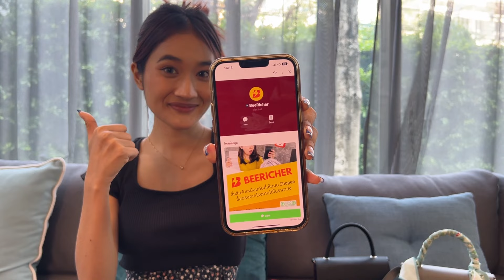เคล็ดลับมีสินค้ามาขายไม่ขาดมือ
มีสินค้ามาขายไม่ขาดมือ ไม่จำเป็นต้องใช้เงินทุนเยอะ
วางใจให้ BeeRicher ช่วย 👍
เริ่มต้นการใช้งาน เพียง 3 ขั้นตอน
1.แอด Line: @BeeRicher (มี @) เป็นเพื่อน เพื่อเริ่มต้นใช้งาน
2.นำรูปภาพ หรือ link สินค้าที่ต้องการ (link จากแอพส้ม) ส่งเข้าแชท BeeRicher